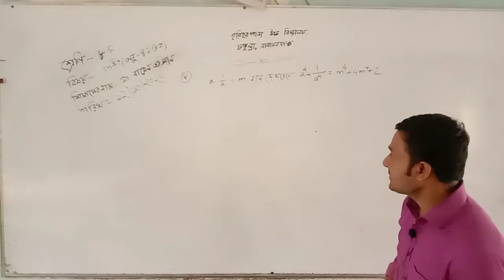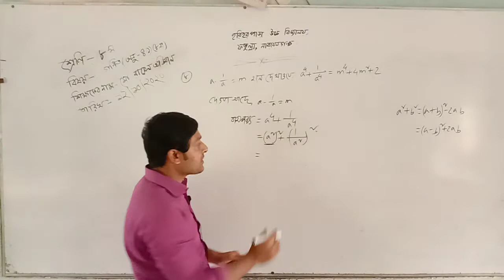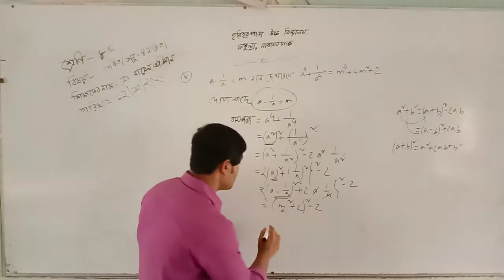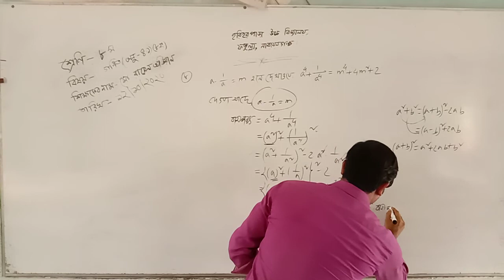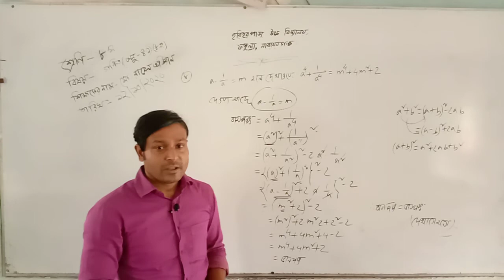Hariharpara Highschool Eight Math